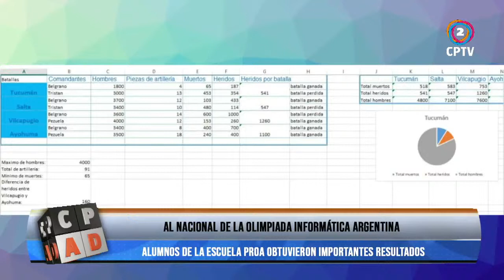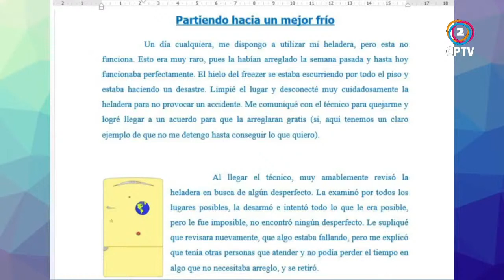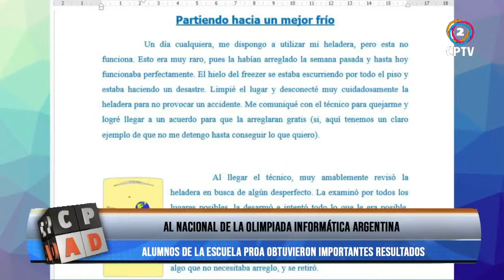Alumnos de la escuela PROA al nacional de la Olimpiada Informática Argentina